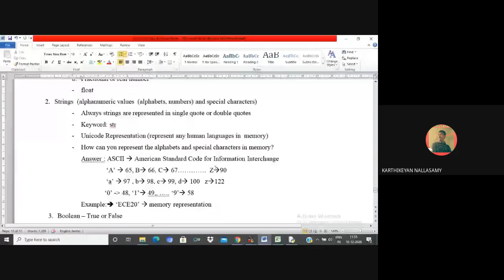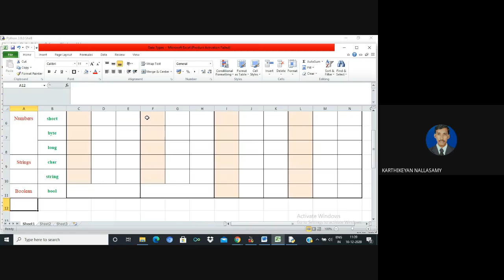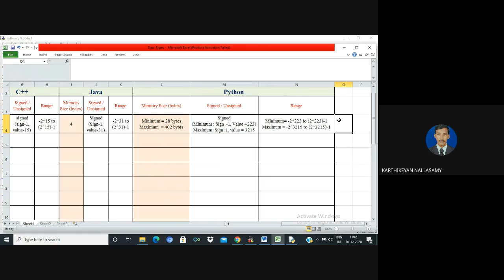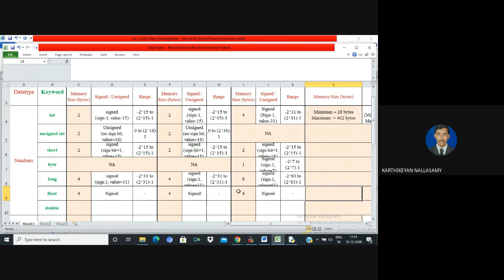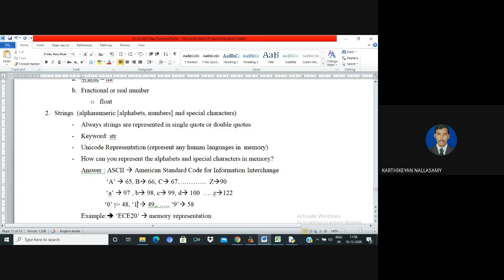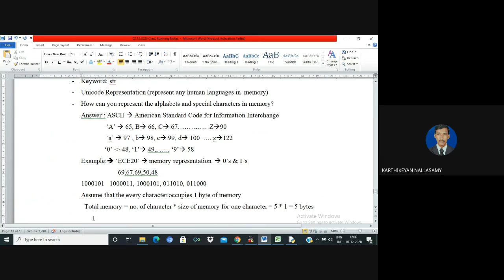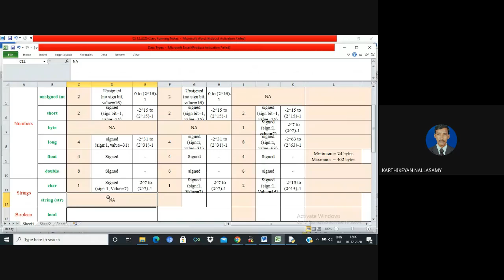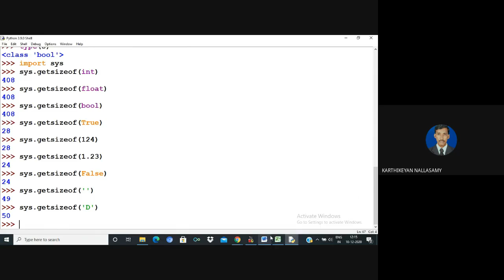Data Types in Python - Numbers, Strings and Bool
Welcome to Hidden Box,

If you need any clarification kindly, write down Your comments ...

Always Stay tune with Hidden Box